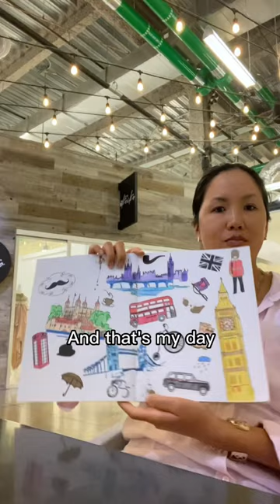Day In The Life - Saturday In Hawaii 🏝️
Vlog of my Saturday in Honolulu (Oahu)

How I Spend A Saturday In Hawaii 🏝️

- Go to the library to pick up Simu Liu’s book. I’m inspired by his story of following his dreams 📖
- Meet some friends at Try Coffee in Honolulu. And we color! 🖍️
- Eat lunch at Piggy Smalls 🍜
- Shop at Ward Village 🛍️
- Color some more! 🎨

This was a Saturday in November. What do you enjoy doing in your days off? 🤓

Stand Tall,
Joanna